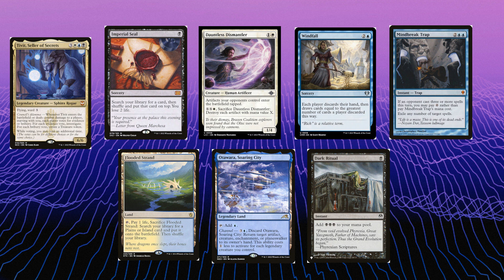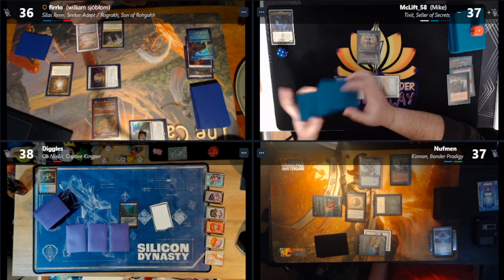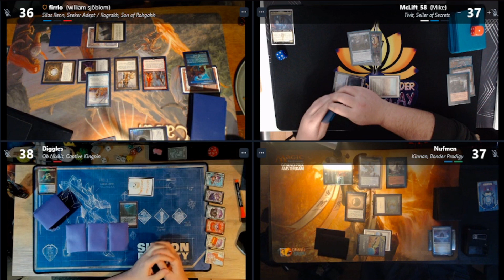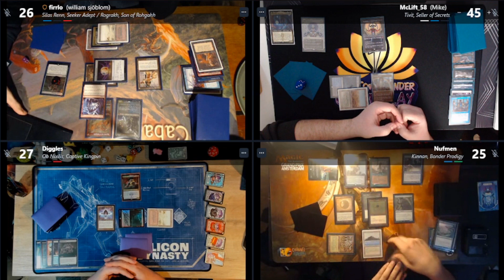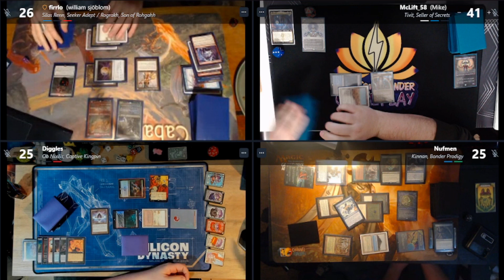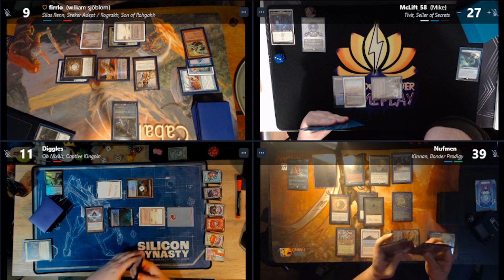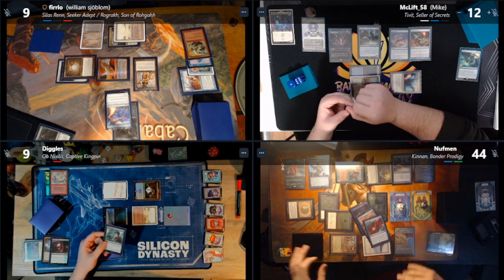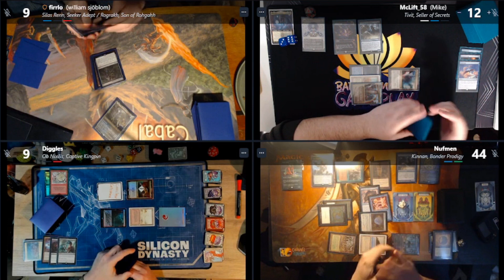Path to the Peak - Ob Nix | Rograkh & Si | kinnan | Tivit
Game 3

Welcome to our 5 games played at the Path to the Peak series with ya Boi with BAd skillz!

Looking to hone our competitive skillz, avoid table salt and real bad misplays.

or hit us up on discord!